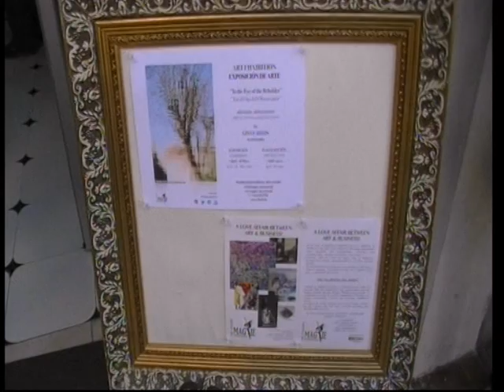magpie gallery art exhibition of ginny aston marbella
exposicioc de arte magpie gallery artista ginny aston marbella